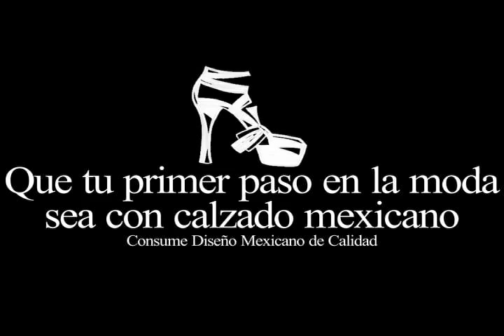Fundación CMR | Conferencia de Prensa